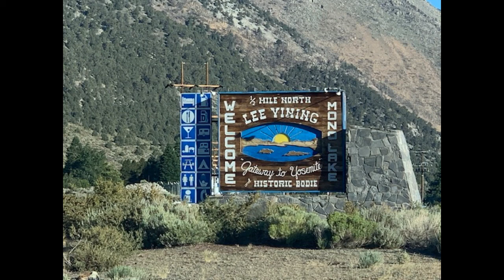Two Flying C Lures, Parting of the Sheep, and Sierra Fishing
They are still catching salmon on the Marin coast, and the salmon will swim up the river.  I am working hard to catch another salmon on the Sacramento River.  God parted the "Red Sea", so I parted a herd of sheep.  We fished the June and Mammoth Lakes area for trout.  Enjoy and experience my adventure with me!

Date Correction:  Freeport was on 10/5/20, Ellsworth Park was on 10/6/20, and Matsui Park was on 10/8/20.